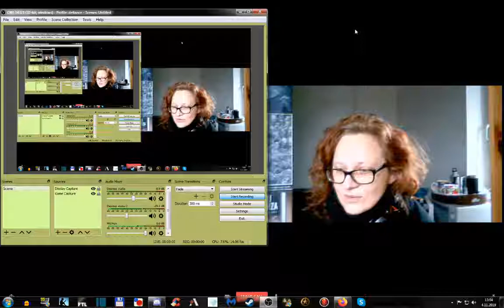Writing Corner Chat #33. Autumn 2019 regroup/recap.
After some weeks away, we return to the writing corner for a bit of warm up and to discuss what we've been up to.